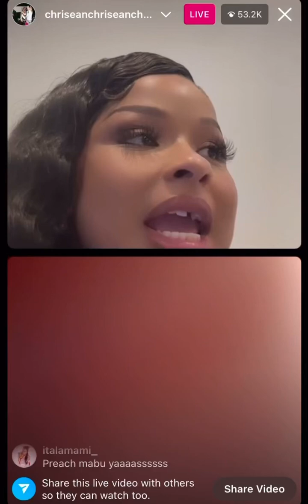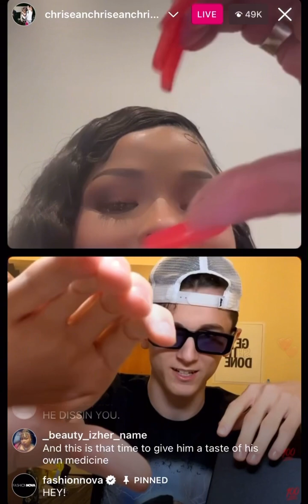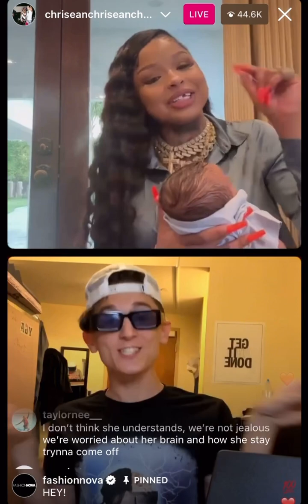New York Drill Rapper Lil Mabu Acting Zesty With Chrisean Rock 🤣